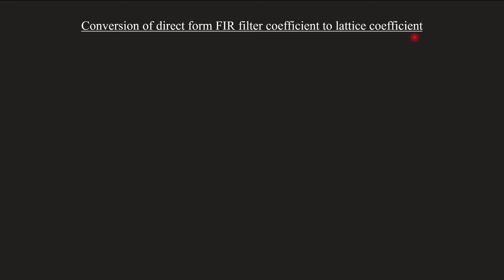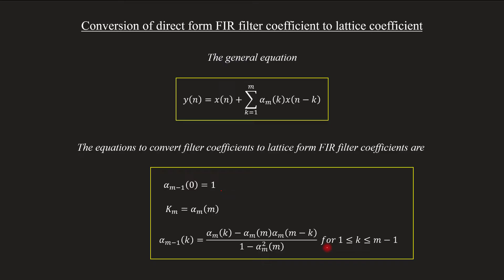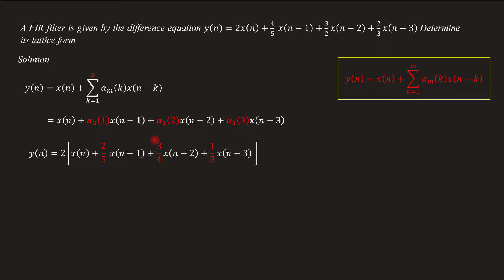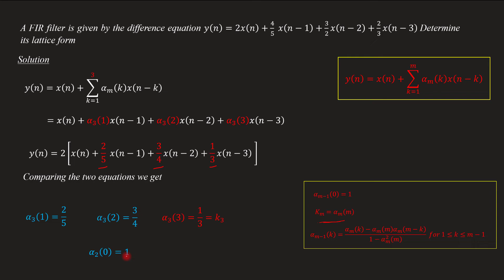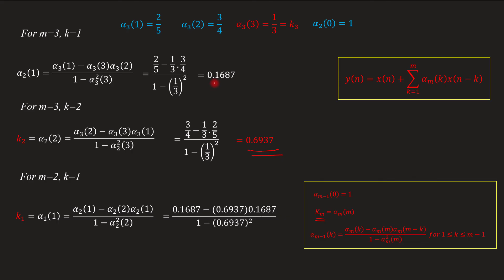Direct to Lattice form coefficient conversion | Solved problem | DSP Module 4 | Lecture 60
Topic covered
Conversion of direct coefficient to lattice  form coefficient
Solved problem